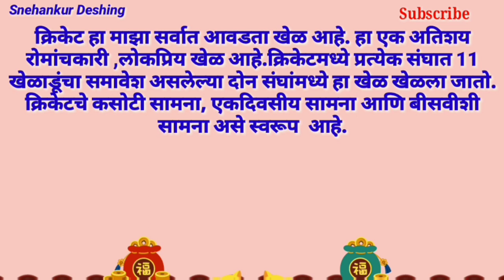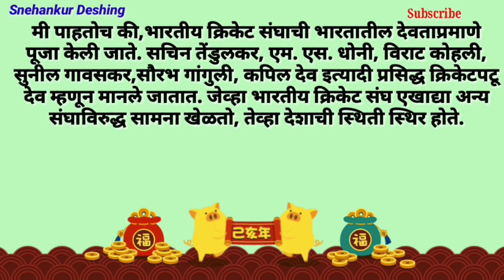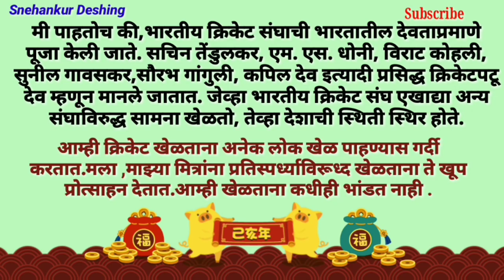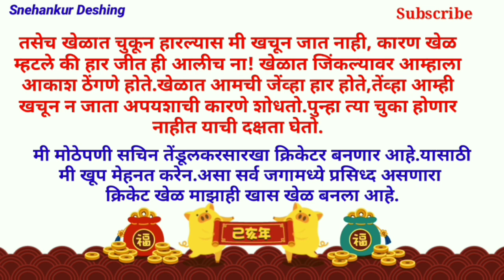माझा आवडता खेळ निबंध /maza avadta khel nibandh/माझा आवडता खेळ क्रिकेट निबंध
माझा आवडता खेळ निबंध /maza avadta khel nibandh/माझा आवडता खेळ क्रिकेट निबंध by Snehankur Deshing